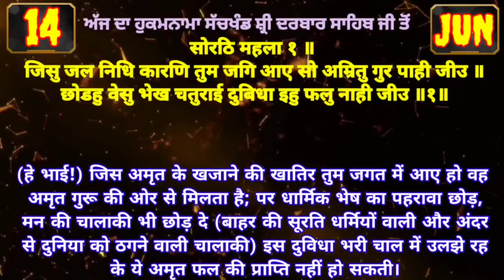14 June 2022 Today's Hukamnama Darbar Sahib Today's Hukamnama Golden Temple